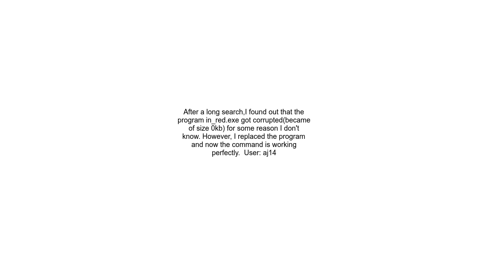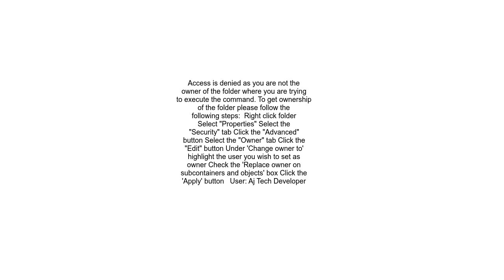Access is denied in windows cmd Why